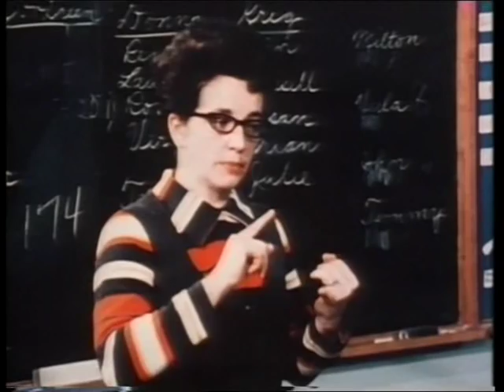A Class Divided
Jane Elliott's unique experiment in discrimination through eye colour.

Jane Elliott, the teacher who conducted the unique experiment in "The Eye of the Storm" (q.v.), where a class of children take turns at being underdogs because of their eye colour, repeats the experiment with adults 15 years later, with a very similar effect.

Also included is a reunion of the original class, who let us know that they gained valuable insights into race discrimination through the exercise, and how it altered their outlook permanently.

Jane also repeats the experiment in a prison with staff and prisoners reversing their normal roles.

This film is of historical interest but the issues raised are still current. The film quality may not be to modern standards but the content is unique.